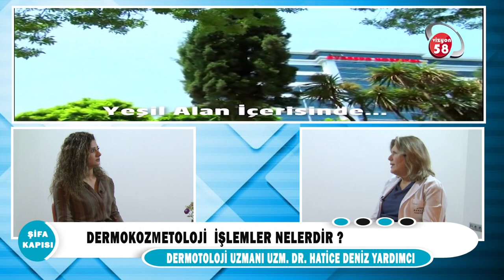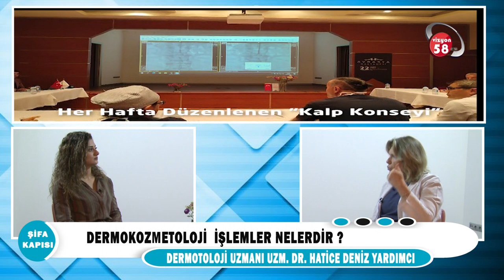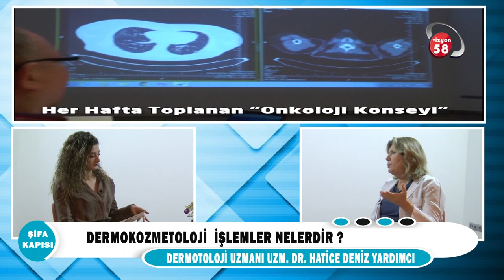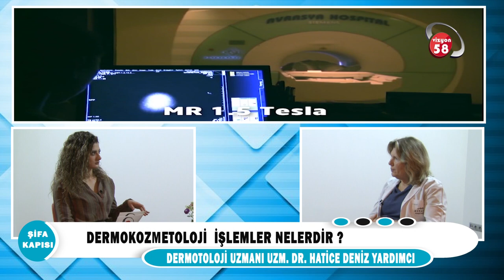'Dermokoloji İşlemler nelerdir?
Cilt Hastalıkları Uzmanı Uzm. Dr. Deniz Yardımcı ''Dermokozmetoloji İşlemler nelerdir?'' hakkında detaylı bilgi veriyor.